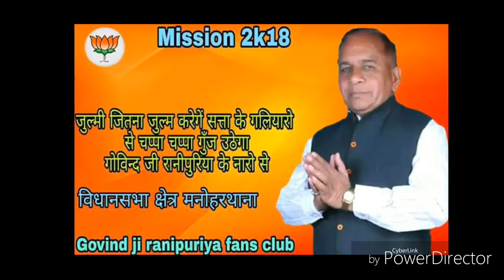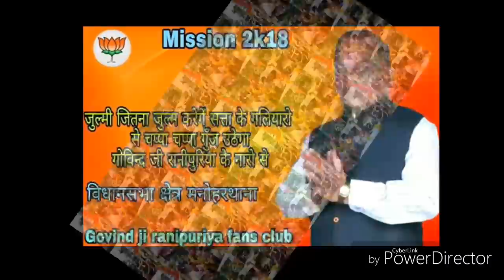Govind ji Ranipuriya new song BJP bhartiya janta parti.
श्री गोविंद जी रानी पुरिया का नया धमाकेदार सॉन्ग बीजेपी